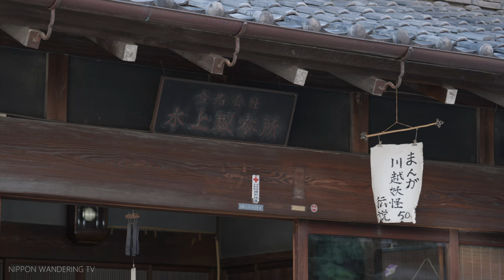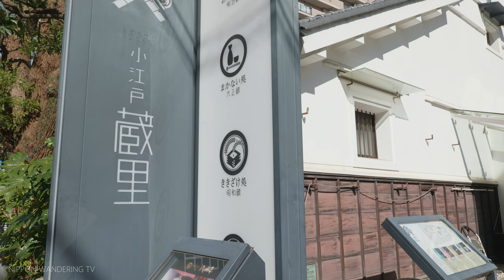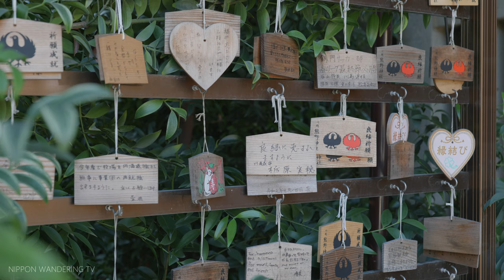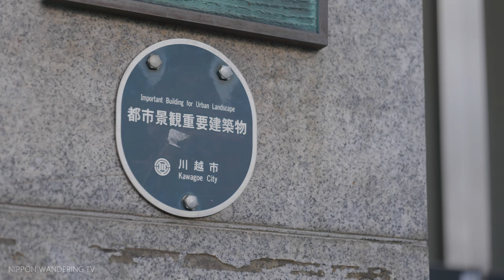Historical Sites Tour In Kawagoe | 4K With English Subtitles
Here's a quick guide to the best spots in Kawagoe. First of all,  please turn on the subtitle function before watching the video. I've put my commentary and location descriptions in the subtitles. You can use the subtitle option to enhance your video experience.

• Equipment
Camera: Panasonic Lumix S1
Lens: Panasonic Lumix S 24-105mm